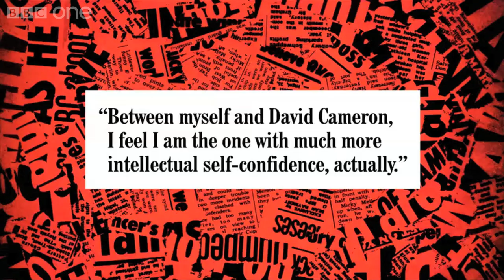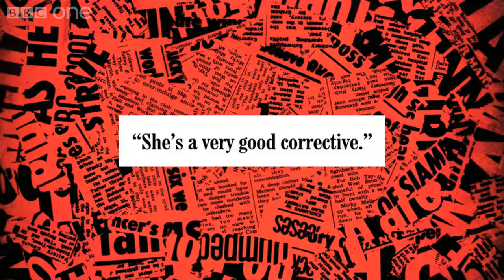Ed Miliband's birds of prey - Have I Got News for You: Series 47 Episode 6 - BBC One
The panel discuss Ed Miliband's interview photo...